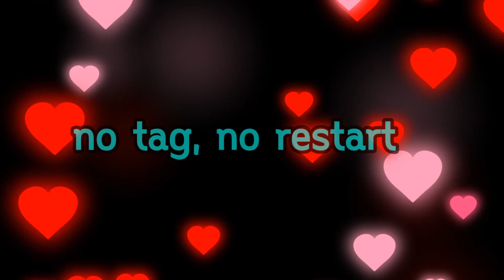YOU'RE THE ONLY ONE /당신의의미 ❤️초급라인댄스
Count: 32
Wall: 4
Level: Absolute Beginner
Choreo: KyungOk Kim (KOR) - May 2023